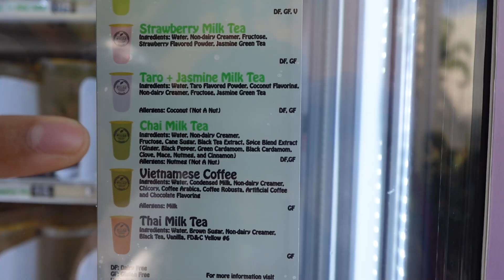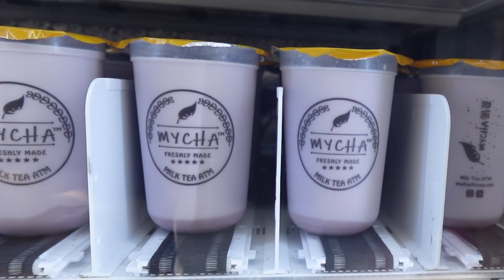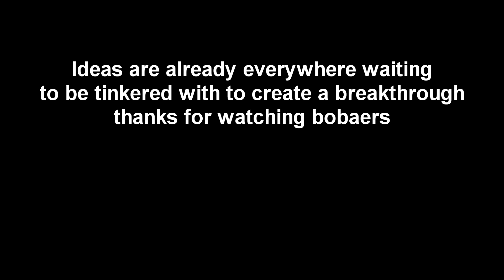Is the Boba Vending Machine valid?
Yo whats up zephnash so me n katnash r out here reviewing this boba vending machine at CSUF by mycha. Videos edited a little chaotic I apologize me and the cameraman kind of butted heads here and there